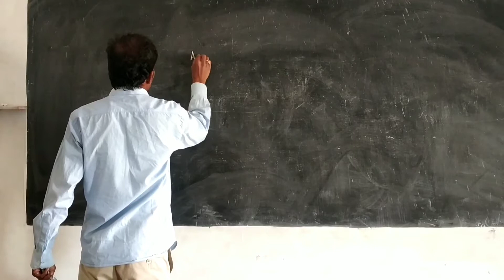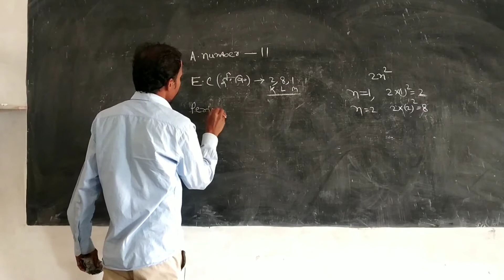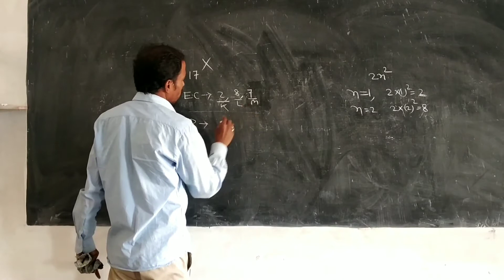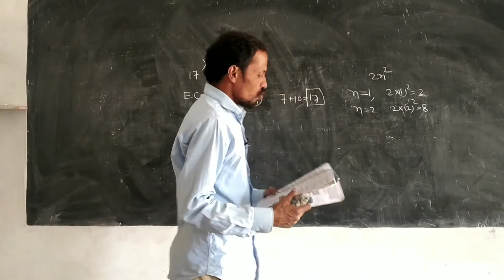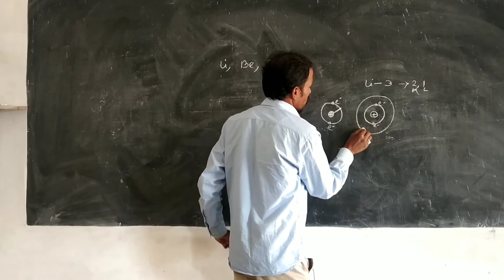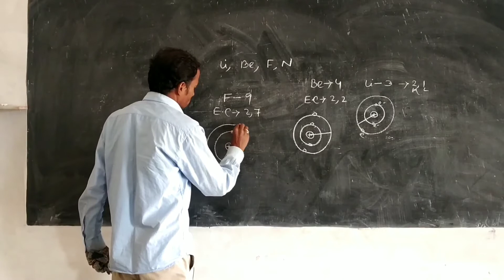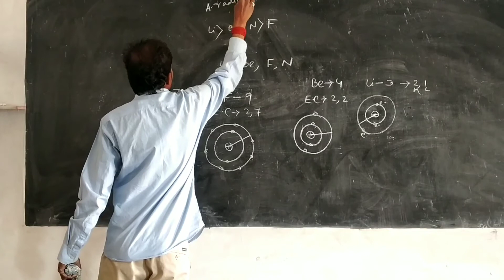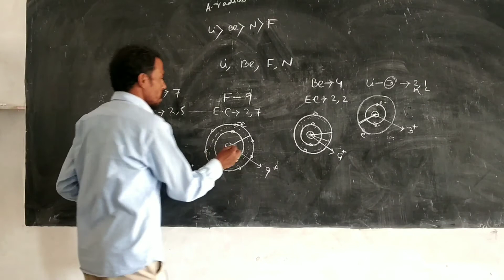Periodic table class 10th science || आवर्त सारणी class 10 th science || Li-Na-K में किस के size बड़ा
This video for class 10th science student periodic table ke element ke parmaanu trijya ke baare mein bataaya hun inhindi mein
# Li_Na_K mein kis ka parmaanu trijya bada hai kiyun hai
Aavart saarni mein upar se niche jane pr parmaanu trijya bada kiyun hota hai
Aavart saarni mein baayen se danye jane pr parmaanu trijya chotte kiyun hota hai
Top to bottom in periodic table atomic radius increase
Left to right in periodic table atomic radius decrease why
# pcmfullconcept